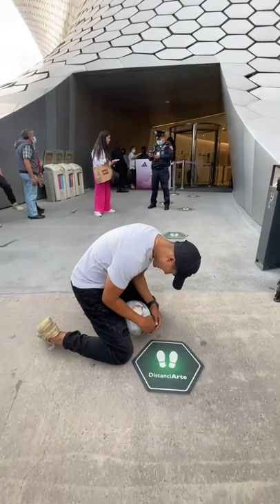DOMINANDO EL BALÓN Y SUBIENDO ESCALERAS (RETO DE FUTBOL) 😱 Nuevo Jersey Selección Mexicana 🇲🇽